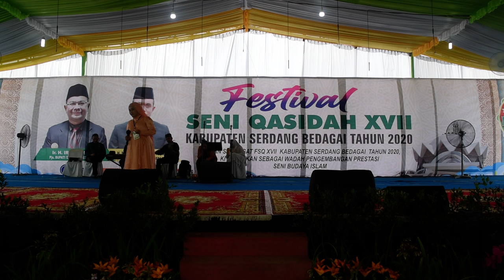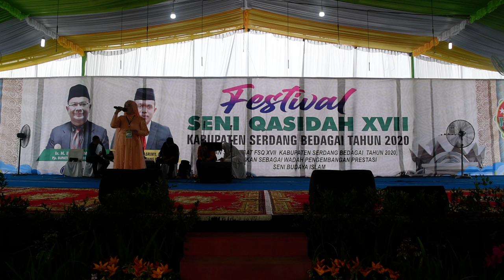Murniati - Fatwa Orang Tua